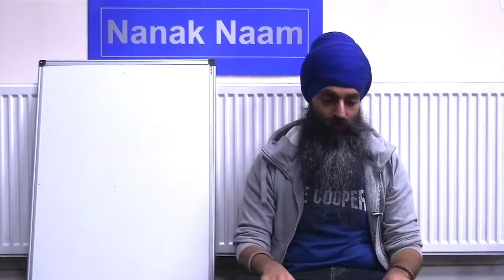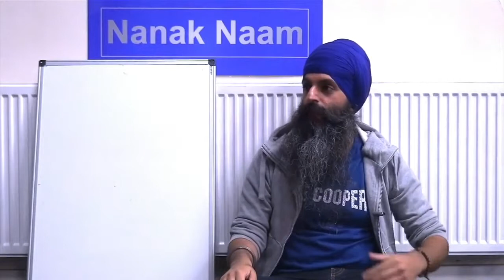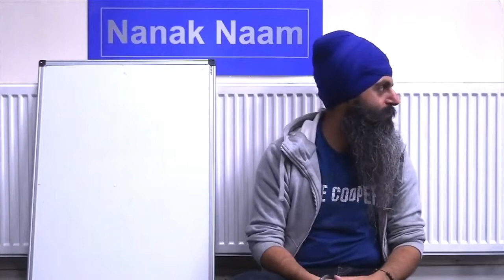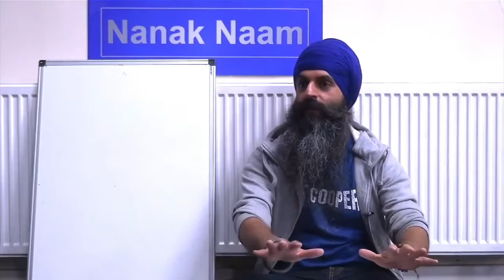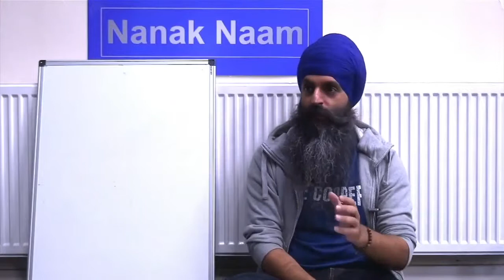# 059 - Japji Sahib Pauri 16 Theme Vismaad: In awe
1.What emotion is Guruji invoking when he brings to our attention the vastness and infinite nature of creation?
2.What is ‘Eko kava-o’?
3.How does the river analogy relate to our lives?

ESSENCE:  Let’s step out of our tiny selves and contemplate the magnificence of this universe. By a single divine command, countless creations and rivers came to flow. May we go with the flow and gratefully enjoy being part of this continuous story.